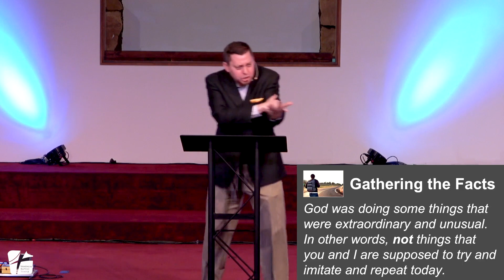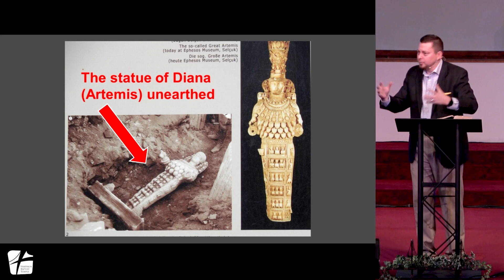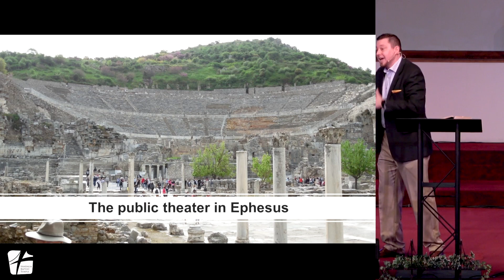On Mission: The Gospel to The World | Ep 37 | Revival and Resistance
Key Passage: Acts 19:11-41                                                                                                Pastor Rick walks through the incredible account of what God had been doing in hearts and lives in Ephesus.